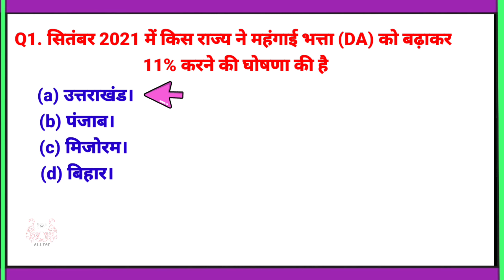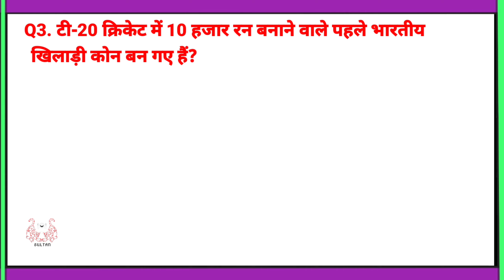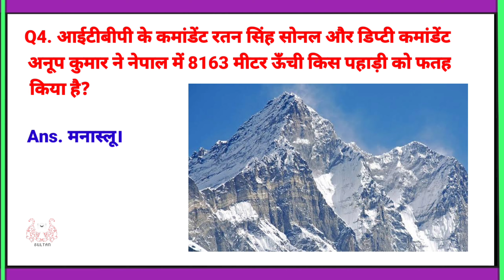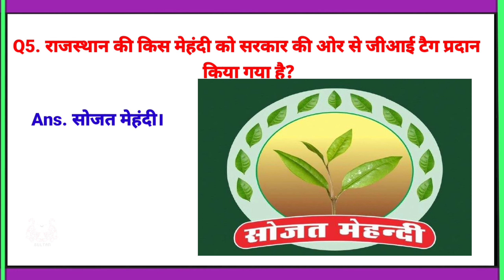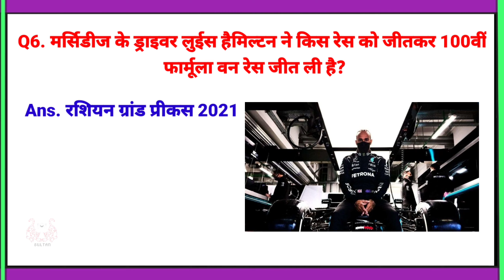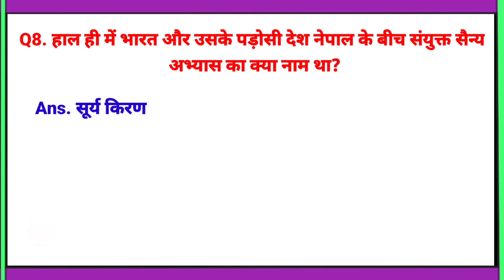28 Sep 2021 Current Affairs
Current Affairs of 28 Sep
All important Questions
All exam type questions
Military recruitment questions